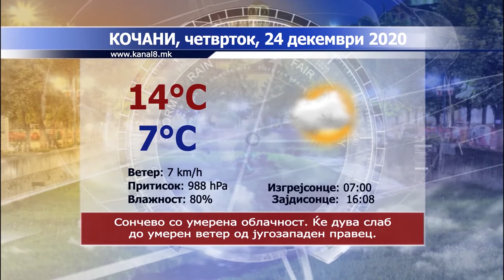ТВ Канал 8 - Вести - 23.12.2020